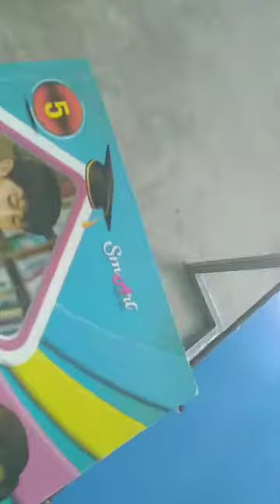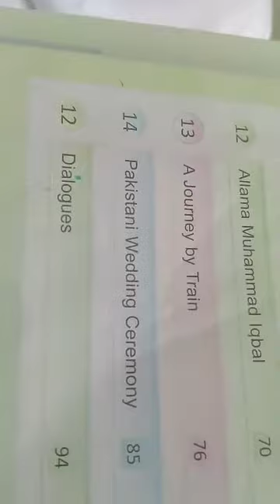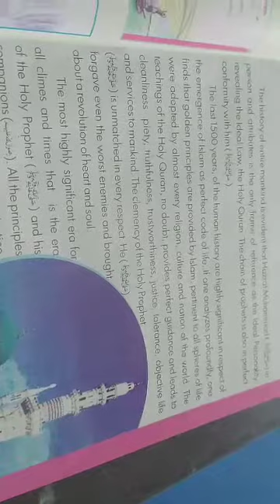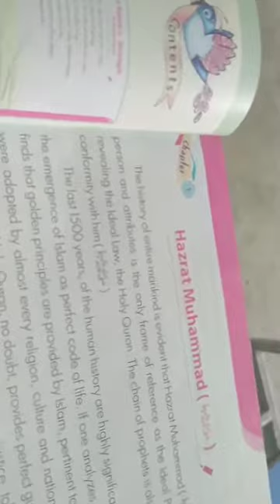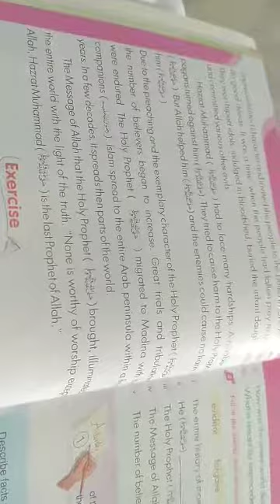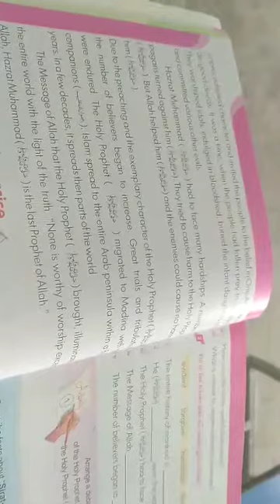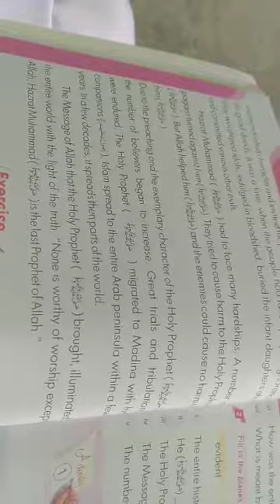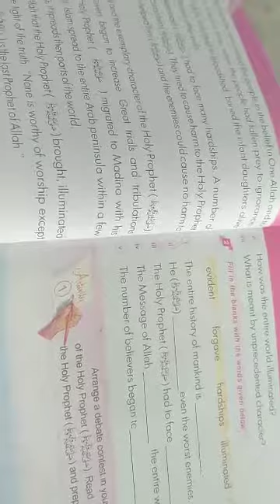Beacon English Book Class 5th. Unit#1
A book of English for Class 5th taught by SABAQ EDUCATIONAL BOARD Schools, and The Readers Academy Swat.